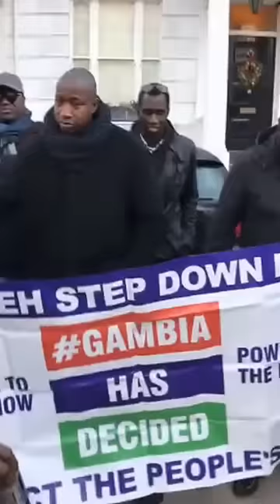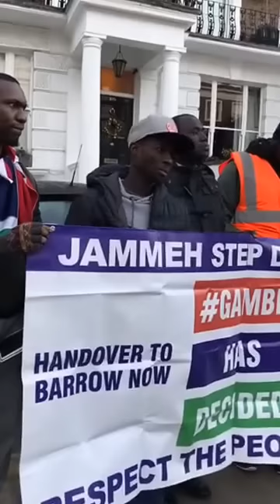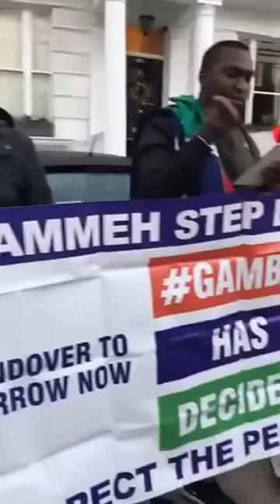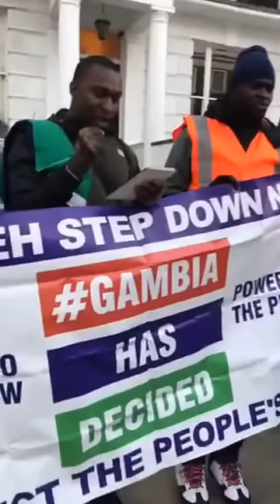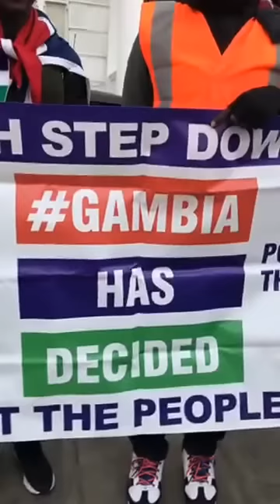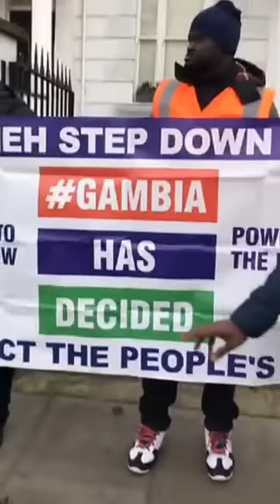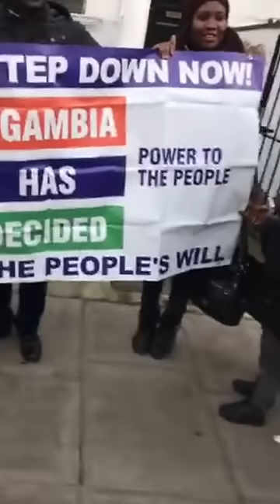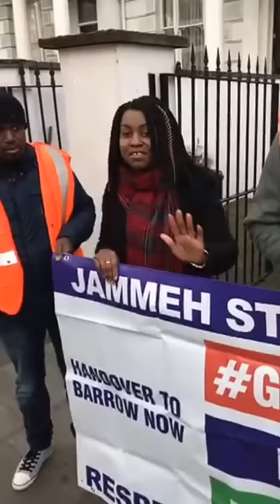ROUND 3 OF UK GAMBIANS DEMO AT THE GAMBIAN EMBASSY